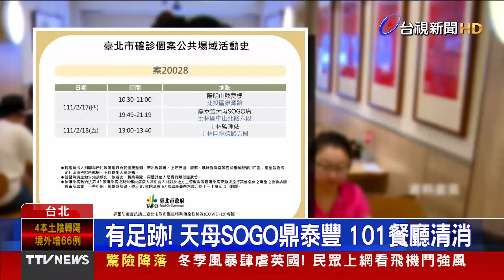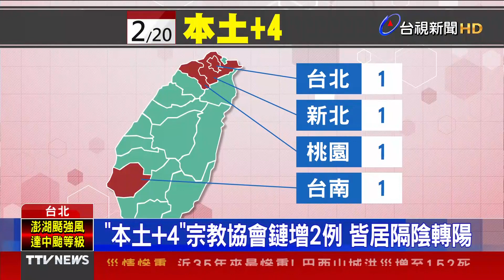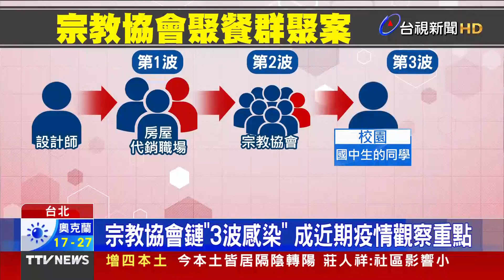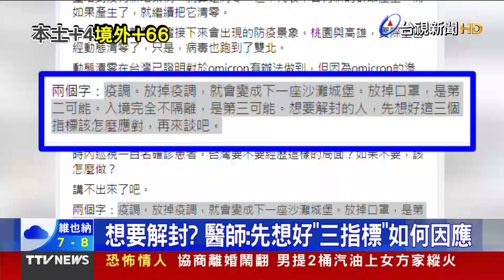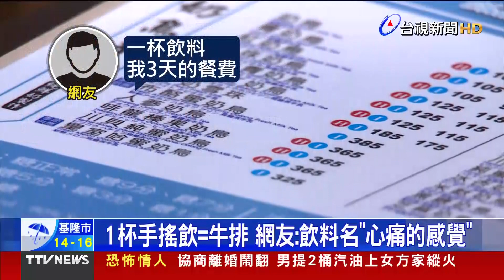解隔前三採陰 北市男入境31天確診【發燒話題】-20220220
(00:00)陪女友參加也中招 宗教協會鏈+2「Ct值低」
(02:08)「本土+4」宗教協會鏈增2例 皆居隔陰轉陽
(04:11)打AZ出現「格林巴利症候群」 獲40萬救濟金
(06:13)竹北百貨手搖飲385元 民眾驚：3天午餐費